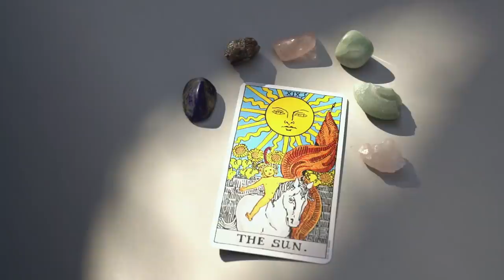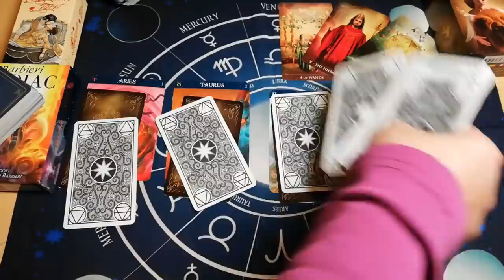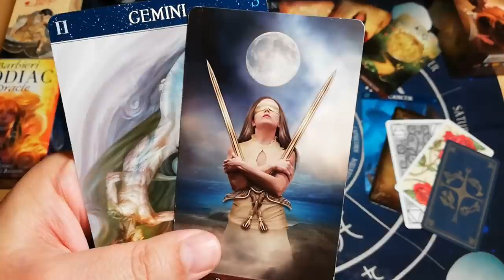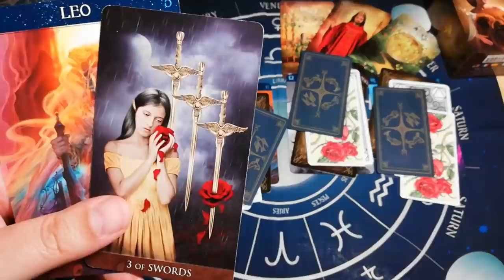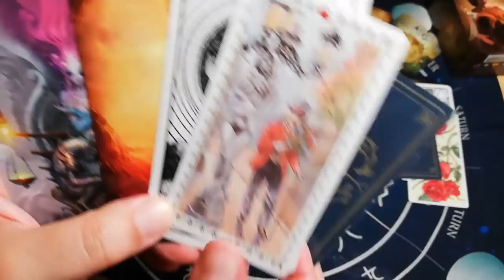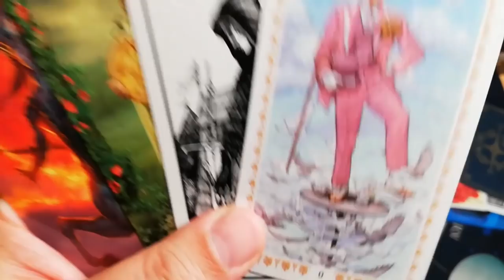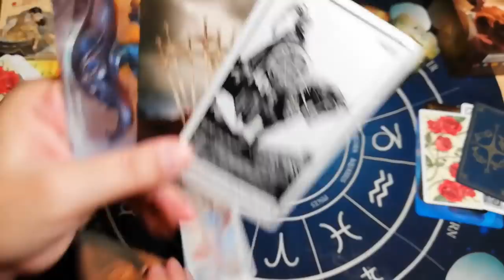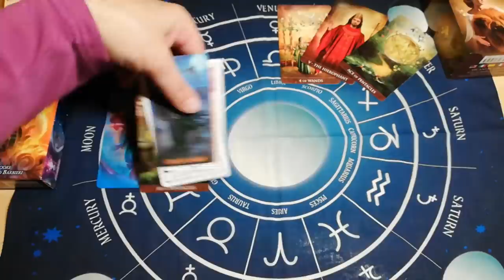2022 Τι έρχεται, μια Ματιά με Ζώδια Ταρώ |Προβλέψεις με τον ΑΚΑΣ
2022 Τι έρχεται, μια Ματιά με Ζώδια Ταρώ |Προβλέψεις με τον ΑΚΑΣ
Σκληροπυρηνικό ταρώ και ζώδια, βουτάμε στο 2022 ώςτε να δούμε τι μας φέρνει.
Μένουμε η αλλάζουμε πλανήτη?
Ανακαλύψτε για το ζώδιό σας, Μια Γενική Ενέργεια, επαγγελματικά, αιςθηματικά και καρμικά.
Πολύ Δυνατές προβλέψεις
Είμαι ο ΑΚΑΣ Αριθμολόγος, Αστρολόγος & Αναλυτής Ταρώ

⏱️ΧΡΟΝΟΙ⏱️
00:00 ΑΡΧΗ
ΓΕΝΙΚΟ 2022 02:12
♈Πρόβλεψη Ταρώ Ζώδιο ΚΡΙΟΣ: 07:48
♉Πρόβλεψη Ταρώ Ζώδιο ΤΑΥΡΟΣ: 09:37
♊Πρόβλεψη Ταρώ Ζώδιο ΔΙΔΥΜΟΙ: 11:50
♋Πρόβλεψη Ταρώ Ζώδιο ΚΑΡΚΙΝΟΣ: 14:40
♌Πρόβλεψη Ταρώ Ζώδιο ΛΕΩΝ: 18:40
♍Πρόβλεψη Ταρώ Ζώδιο ΠΑΡΘΕΝΟΣ: 21:33
♎Πρόβλεψη Ταρώ Ζώδιο ΖΥΓΟΣ: 23:53
♏Πρόβλεψη Ταρώ Ζώδιο ΣΚΟΡΠΙΟΣ: 26:51
♐Πρόβλεψη Ταρώ Ζώδιο ΤΟΞΟΤΗΣ: 30:17
♑Πρόβλεψη Ταρώ Ζώδιο ΑΙΓΟΚΕΡΩΣ: 33:00
♒Πρόβλεψη Ταρώ Ζώδιο ΥΔΡΟΧΟΟΣ: 37:09
♓Πρόβλεψη Ταρώ Ζώδιο ΙΧΘΥΕΣ: 40:00

▬ Social Media ▬▬▬▬▬▬▬▬▬▬▬▬▬▬▬
Για Δωρεά και υποστήριξη